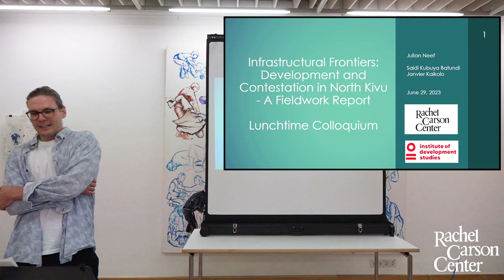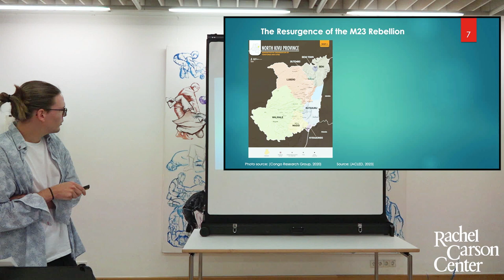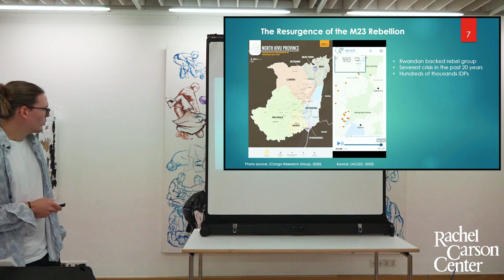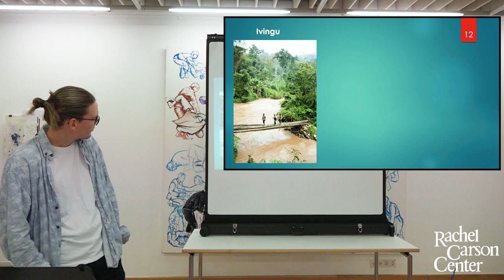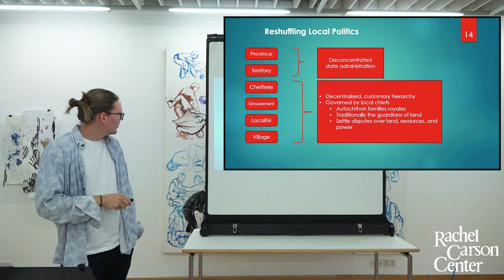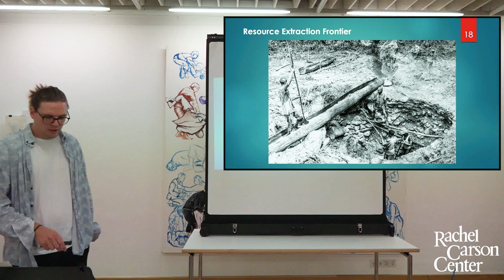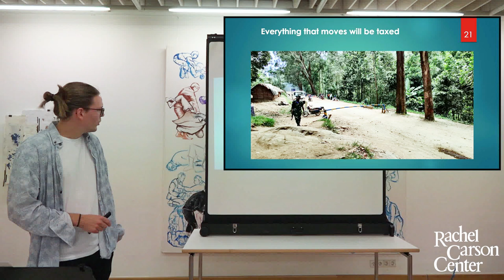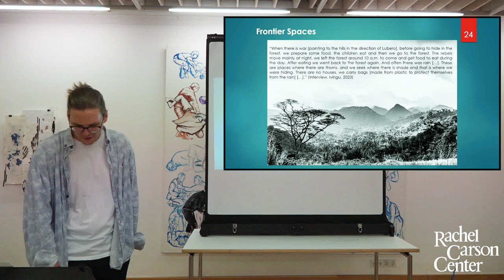Lunchtime Colloquium with Julian Neef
Julian Neef (Institute of Development Studies Brighton, UK) will present on “Infrastructural Frontiers: Development and Contestation in North Kivu—A Fieldwork Report.”